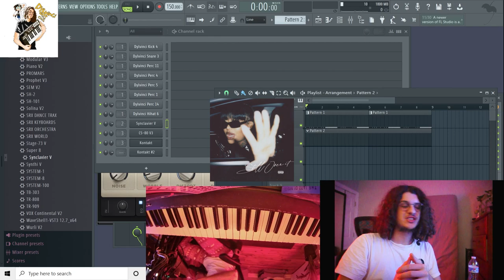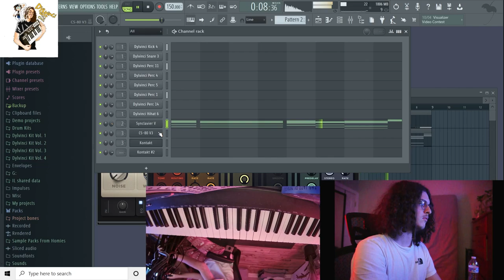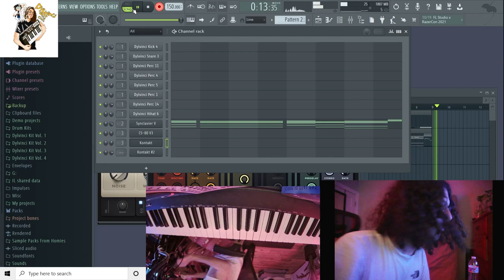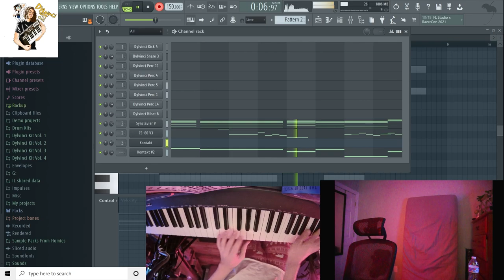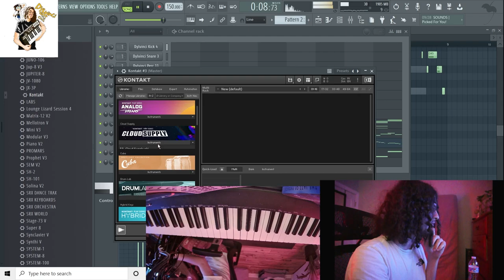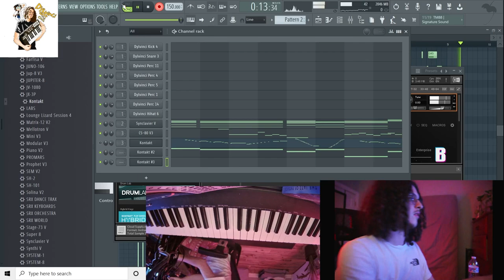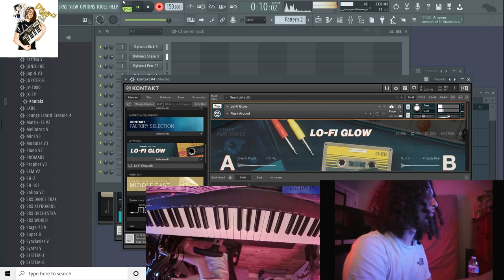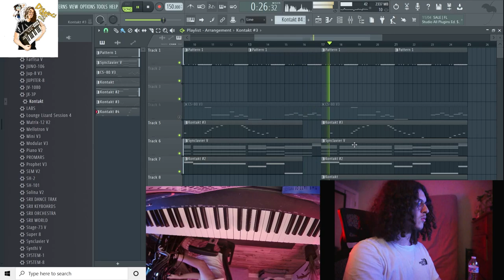Summer Walker Beat Tutorial l Dylvinci Tutorial